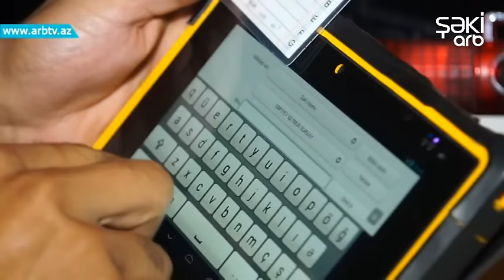SHEKIDE QANUN POZUNTULARININ QARSISINI ALMAQ MEQSEDI ILE REYD KECIRILIB